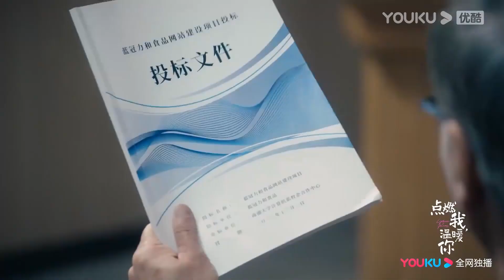EP08搶先看||灰姑娘喝醉耍酒瘋，霸總終於不再忍耐將她撲倒在床甜蜜度過一夜【点燃我，温暖你 Lighter&Princess】